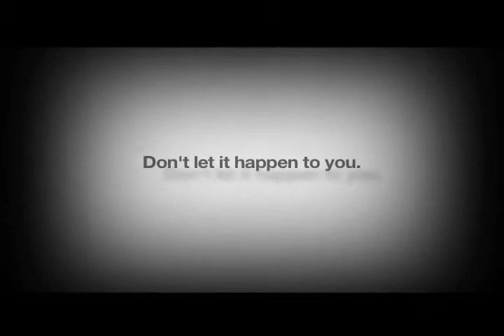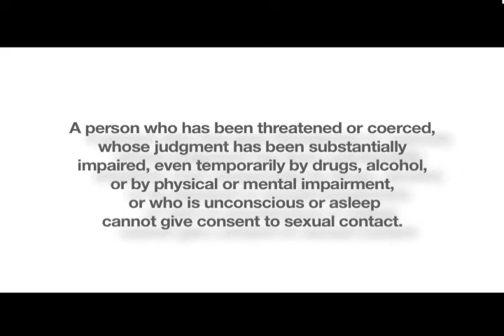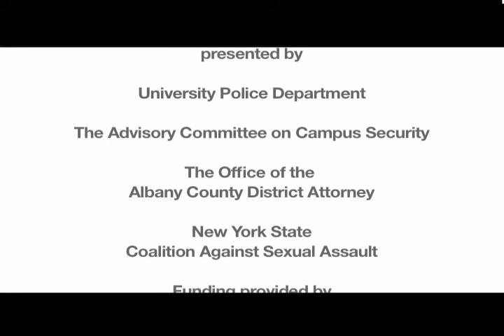Aftermath: Sexual Assault and Consent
A brief discussion of consent as it applies to sexual assault under New York State law and the University at Albany Community Rights & Responsibilities and resources to assist those who have questions.